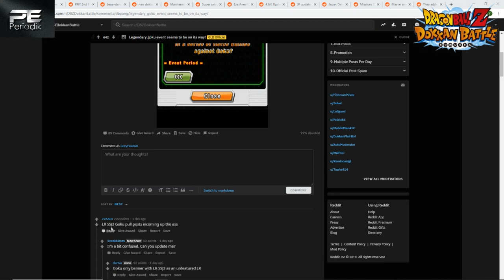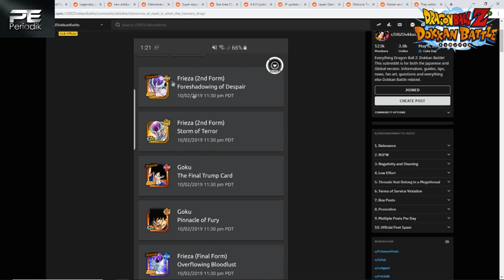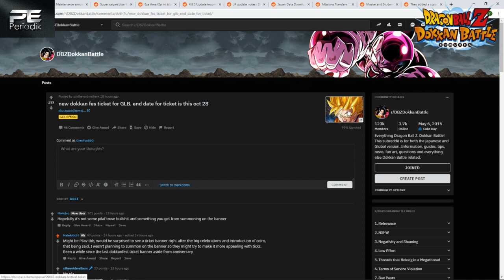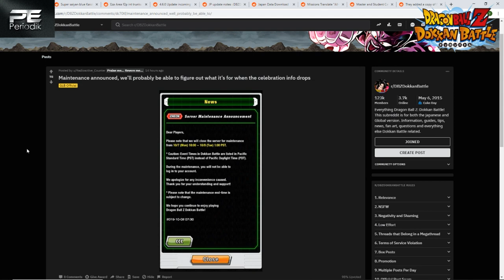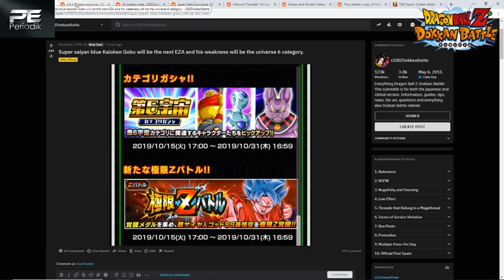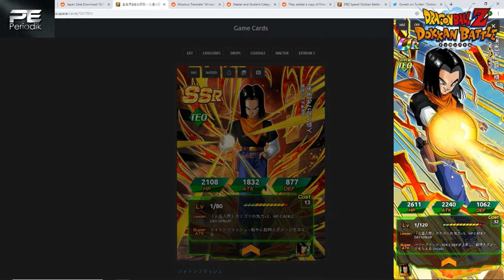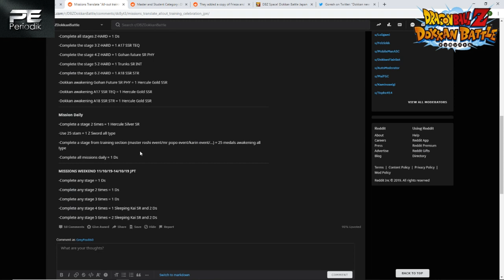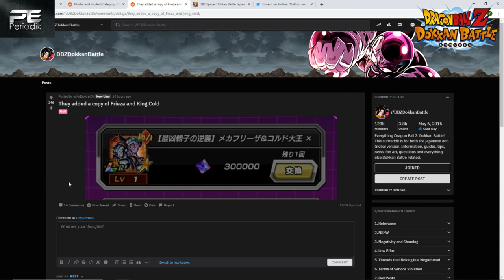WHOA! EVERYTHING DROPPING IN THE NEXT FEW HOURS! DOKKAN BATTLE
What the hell is going on people!? This is Periodik and you see the title of the video! We're jumping straight into the Dokkan Battle subreddit to go over everything coming in the next few days!